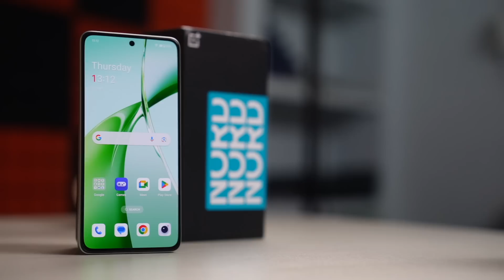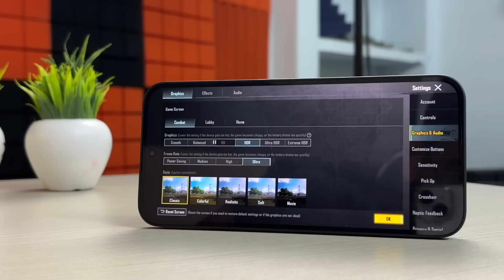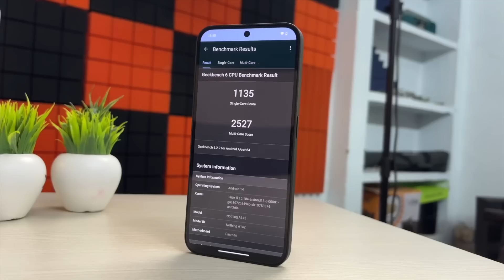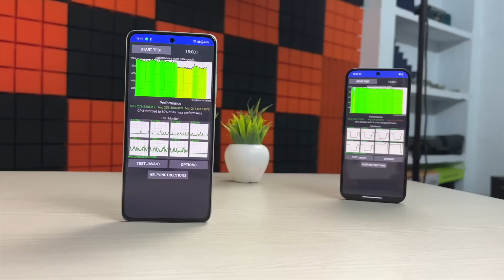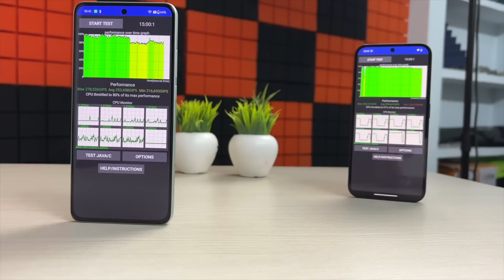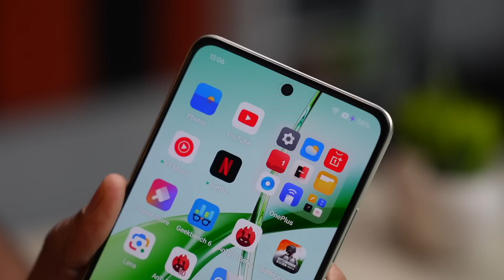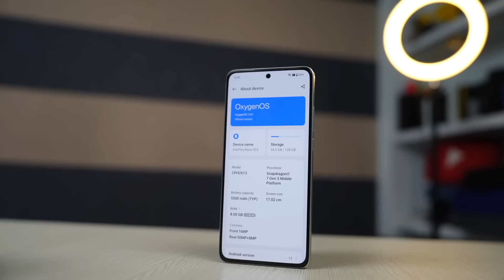OnePlus Nord CE4 vs Nothing Phone 2(a) - Reality of Snapdragon 7 Gen 3 vs Dimensity 7200 Pro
The OnePlus Nord CE4 featuring the new Snapdragon 7 Gen 3 chipset, has sparked interest as a strong mid-range processor option, priced under 25K. We've put it through rigorous tests including checks for heating, throttling, battery life, and gaming performance. We've also compared it to the Nothing Phone 2a, which uses the MediaTek Dimensity 7200 Pro chipset, to see how it stacks up.

This video is made in collaboration with Qualcomm India.